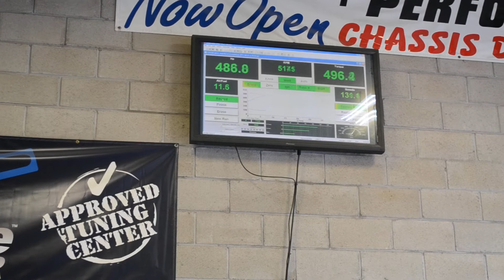CAMARO SS MAGNUSSON SUPERCHARGED HP TUNER CHASSIS DYNO TESTING 515 RWHP 565 RWTQ